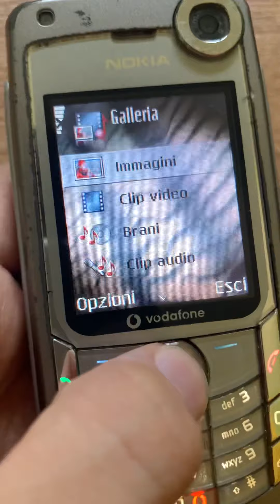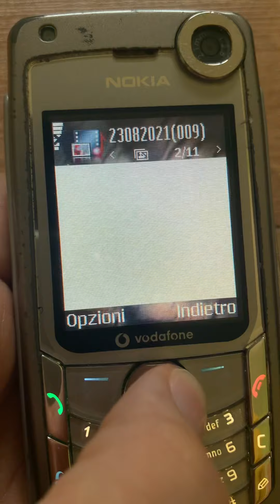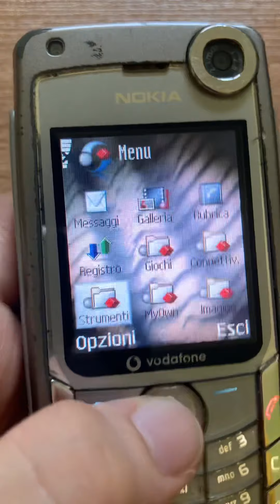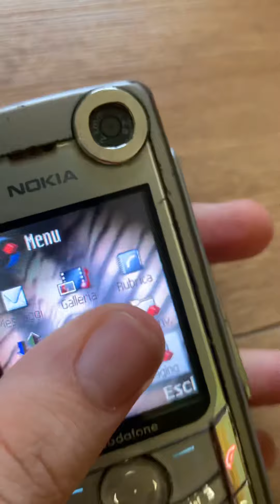Nokia 6680 review